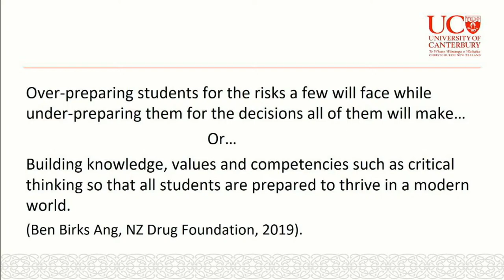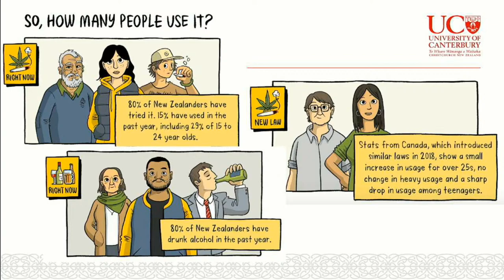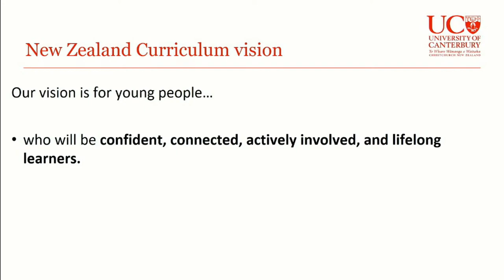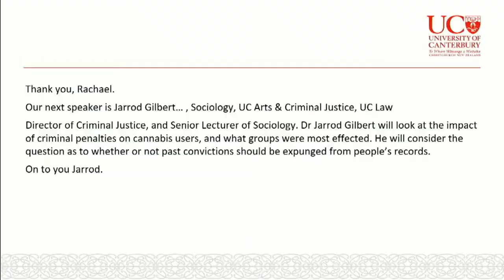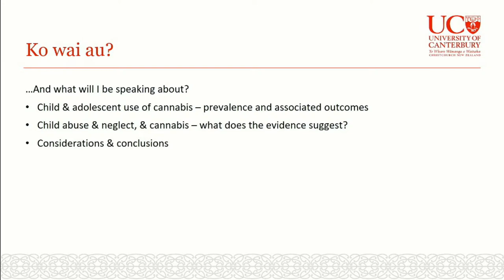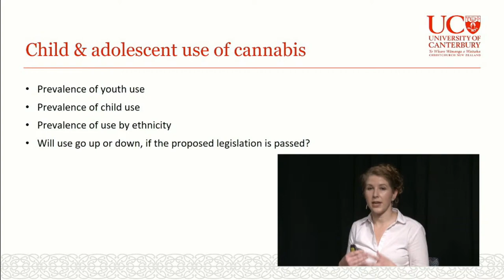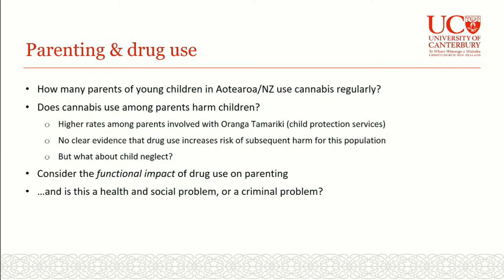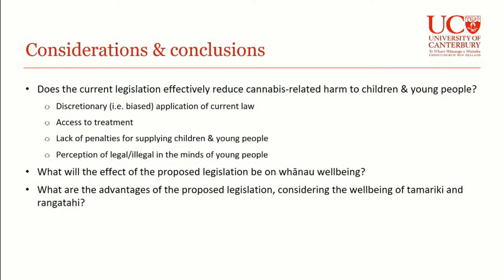UC Connect discusses: Cannabis law referendum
In this year’s Aotearoa New Zealand General Election, the people will also vote in a referendum on whether the recreational use of cannabis should become legal.

The referendum question is based on the proposed Cannabis Legalisation and Control Bill, which has been developed to help give voters an idea of how the law might work. The Bill sets out the regulation regime that would legalise the production, possession and uses of cannabis for those aged 20 years and older. The proposed law will ban items designed to appeal to young people, set a four-year prison term for selling to under-20-year-olds and allow cannabis ‘cafes’ to open.

In an upcoming UC Connect panel discussion on the evening of Wednesday 9 September, experts from a range of disciplines will discuss the Cannabis legislation and control referendum, one of two due to take place in the 2020 election.

The UC Connect panel on the Cannabis law referendum will include:
• Professor Neil Boister to discuss the legal obligations connected to legalising cannabis.
• Dr Sarah Whitcombe-Dobbs on the health impacts connected to legalising cannabis.
• Dr Rachael Dixon on education issues connected to legalising cannabis.
• Dr Jarrod Gilbert on the impact on those previously criminalised for a cannabis if it’s decriminalised.

The host/moderator will be Professor Alex Tan, Head of UC Political Science and International Relations.